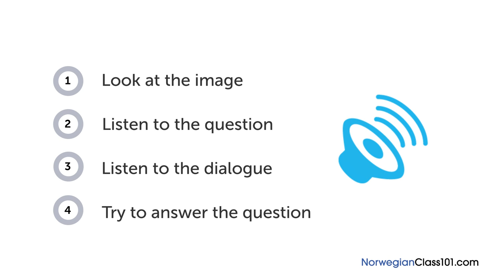Norwegian Listening Practice - Reporting a Lost Item in Norwegian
With this video you will improve your Norwegian skills.
↓Check how below↓
If you don't understand much Norwegian and want to be able to understand and speak it, this video is made for you because it will get you to improve your Norwegian skills!
NorwegianClass101 is here to help you progress in your Norwegian study.